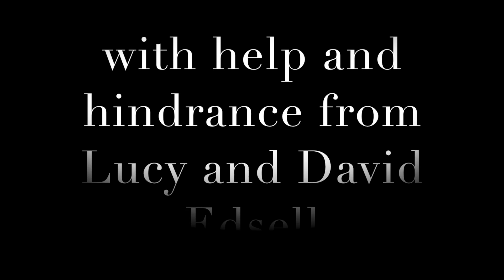Isolation Birthday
THE CINEFRAME PROJECT presents a short film by Polly Edsell

‘The Cineframe Project Presents’ series is a reaction to the isolation people are experiencing around the globe. We have challenged filmmakers to create a short film informed entirely by their own experience, not even by each other. This has created some really interesting and fun films that we will be releasing over the next few weeks. The aim is to celebrate and appreciate creativity in all its forms.